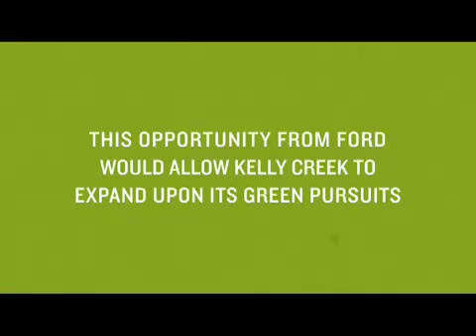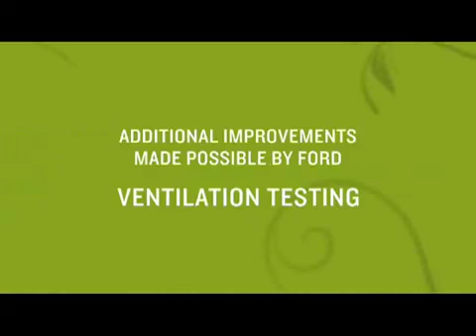Ford Takes Green to School